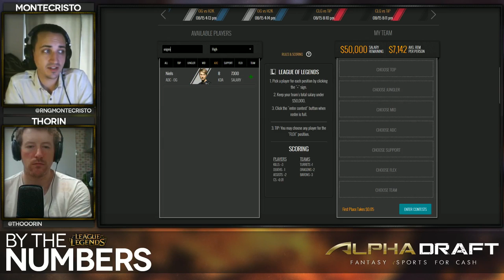[E11] By The Numbers: LoL with MonteCristo and Thorin | Alphadraft Podcast Episode 11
0:34 Introduction
1:02 Thorin's Swag Jar vs Monte's Bragger Corner
8:01 EU LCS Playoffs D1 - Semifinals: H2K vs OG
17:29 NA LCS Playoffs D1 - Semifinals: CLG vs TIP
23:17 EU LCS Playoffs D2 - Semifinals: FNC vs UOL
25:21 NA LCS Playoffs D2 - Semifinals: TL vs TSM

◗ We've uploaded all By The Number episodes from both LoL & CS:GO to our SoundCloud, check it out (iTunes not up-to-date yet

[DOTA] Dota 2:
◗ The International 5 Highlights :